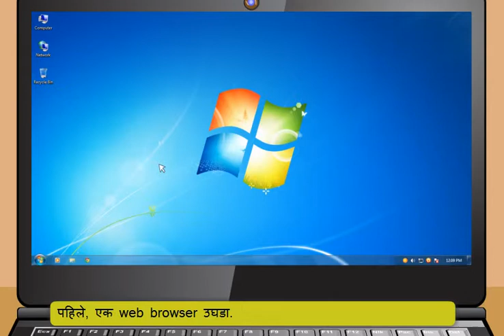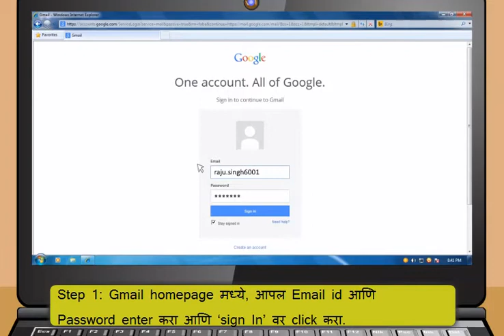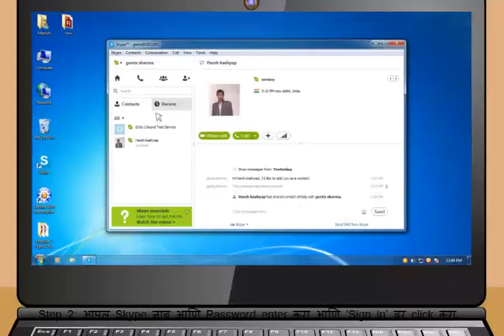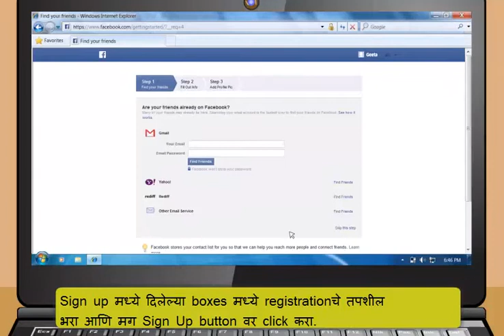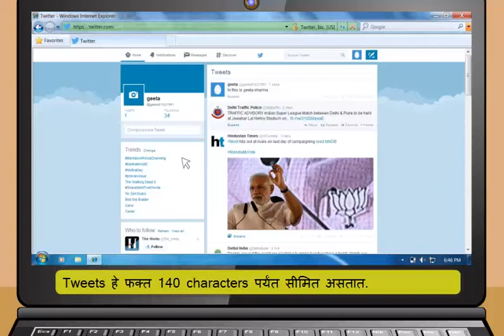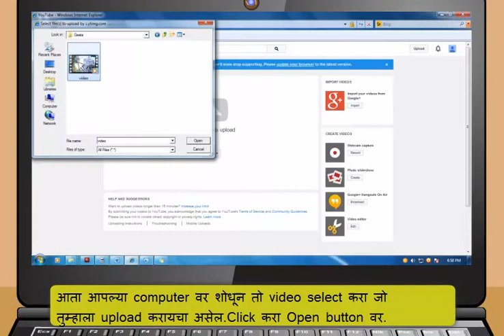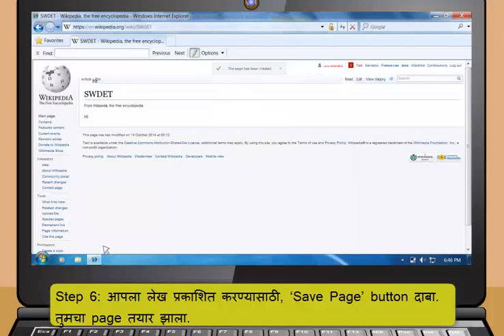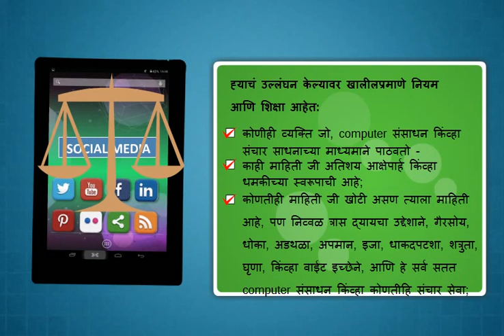Module-4_Communications using the Internet(Marathi)